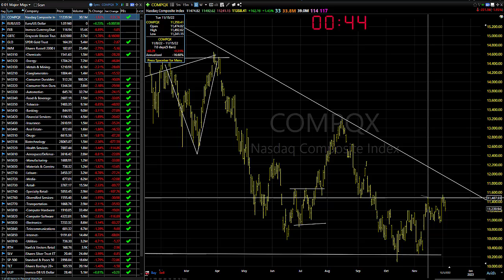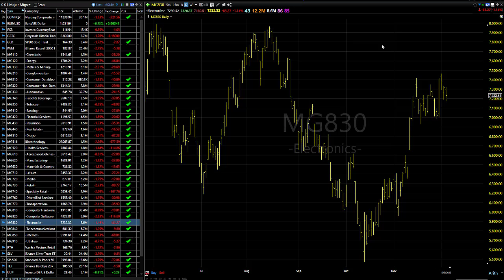12/06/22 Dave Landry's Market In A Minute-"That's Pretty Much It"